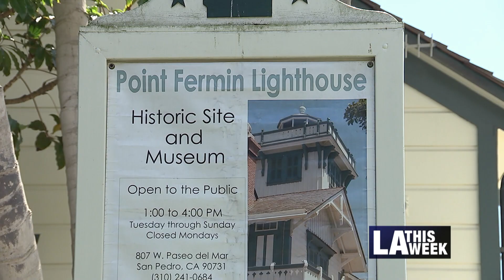In Conversation with Ken Bernstein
Ann Pulice sits down with Principal City Planner Ken Bernstein. He discusses his role in preserving LA landmarks and his work on revitalizing downtown LA. Ken, also shares some of his work which led him to publish a book.